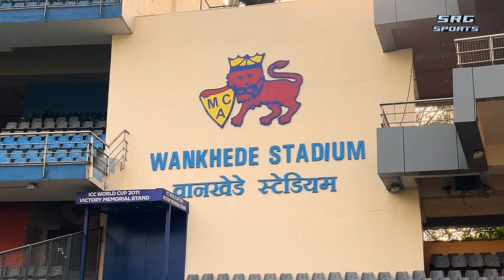Dilip Vengsarkar's Mission | Do's and Don't for Young Cricketer​s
Former Cricket and Mentor
Dilip Balwant Vengsarkar pronunciation (born 6 April 1956) is a former Indian cricketer and a cricket administrator. He was known as one of the foremost exponents of the drive. Along with Sunil Gavaskar and Gundappa Viswanath, he was a key player in the Indian batting line up in the late 70s and early 80s. He was a member of the Indian team that won the 1983 Cricket World Cup.Vengsarkar also led his national side to be the champions of the 1988 Asia Cup. He went on to play until 1992.

At the pinnacle of his career, Vengsarkar was rated as the best batsman in the Coopers and Lybrand rating (a predecessor of the PWC ratings) and he held the number one slot for 21 months until 2 March 1989. In 2014, he received the C. K. Nayudu Lifetime Achievement Award, the highest honour conferred by BCCI on a former player.

Vengsarkar made his international cricket debut against New Zealand at Auckland in 1975–76 as an opening batsman. India won this Test convincingly, but he did not have much success. Later on he usually batted in the No.3 or No.4 position.

He played a memorable inning in 1979 against Asif Iqbal's Pakistan team in the 2nd Test at Feroz Shah Kotla, Delhi. Requiring 390 to win on the final day, he led India's chase getting the team very close to a victory. India ended up with 364 for 6, just 26 runs short of what would have been a remarkable win. With Yashpal Sharma, Kapil Dev and Roger Binny back to the pavilion after the Tea break, Vengsarkar saw himself running out of partners and decided to play the last few overs for a draw. He remained unbeaten on 146.

During the 1978–79 Test Series in India against the West Indies, he was involved in a partnership of over 300 runs with Sunil Gavaskar at Calcutta, with both batsman scoring centuries.

He was a member of the 1983 World Champion's team. He had a productive run of scores between 1985 and 1987, where he scored centuries against Pakistan, Australia, England, West Indies and Sri Lanka, many of them in successive games.

While the West Indies pacemen dominated the cricket world, Dilip Vengsarkar was one of the few batsmen who was successful against them, and scored 6 centuries against the likes of Malcolm Marshall, Michael Holding and Andy Roberts.

He is currently team mentor and coach for Telugu Warrior team in the Celebrity Cricket League Season 5.

He also scored a century at Lord's in 1986, thus scoring consecutive Test match centuries at Lord's in three matches.

Meet Tata Marathon Poster Boy | Mumbai Marathon
Even Impossible says...I  M  Possible | हौसला हो बुलंद, तो कदमों में कामयाबी | Suresh Velankar